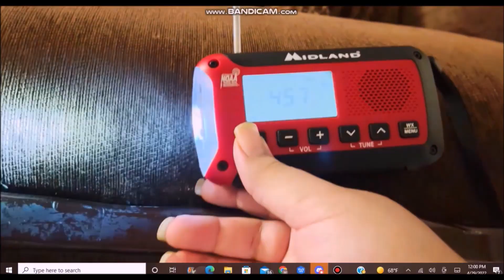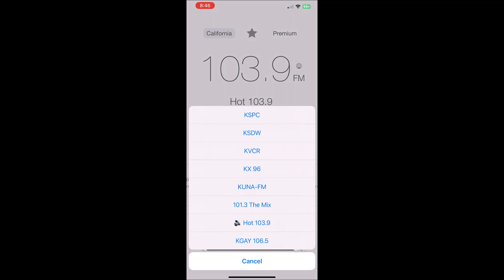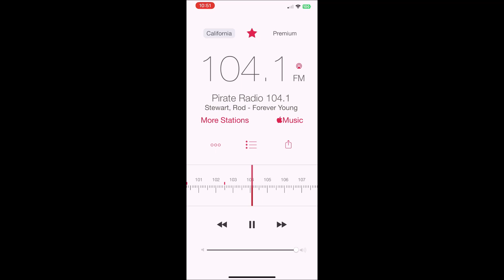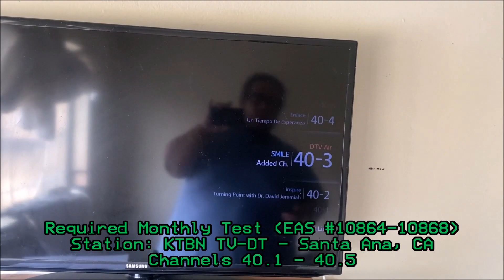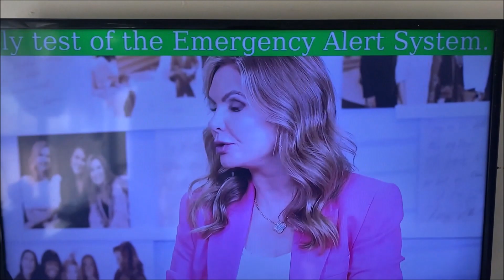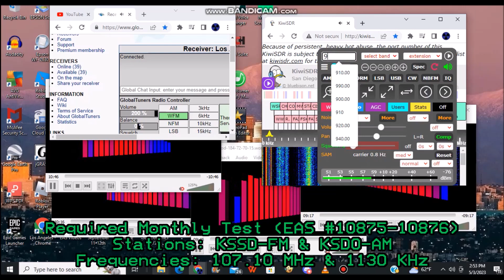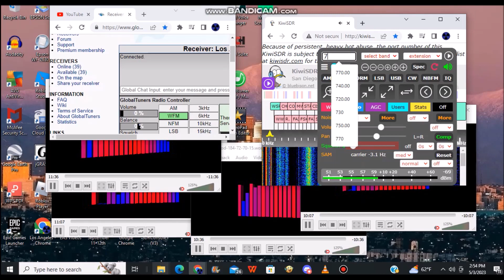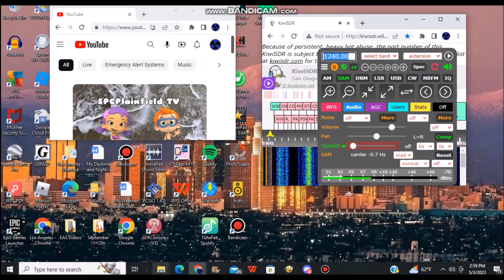Glory of The Tests (EAS #10851-10890) 5/3/23